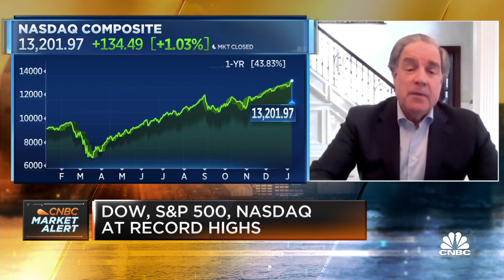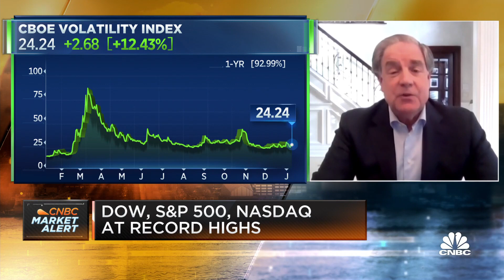Bank of America vice chair: Economists are underestimating recovery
Keith Banks, Bank of America vice chairman and head of investment solutions, joined "Squawk Box" on Monday to discuss what he's seeing in the markets as stocks pulled back following last week's record highs.